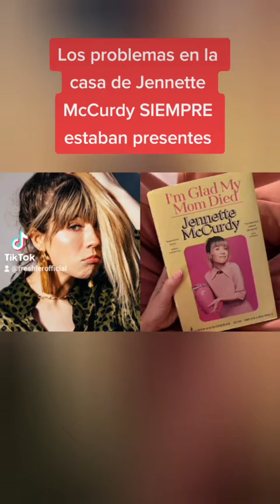Los problemas en la casa de Jennette McCurdy SIEMPRE estaban presentes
TikToks:
freshferofficial
Fresh Fer 2.0